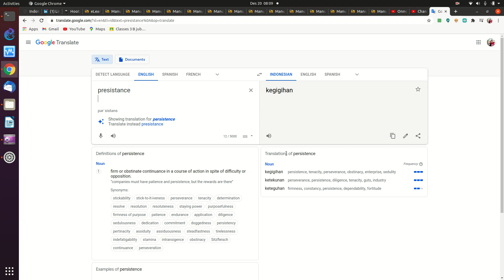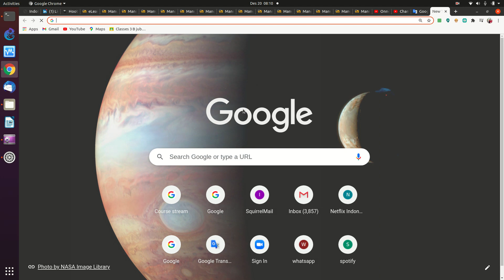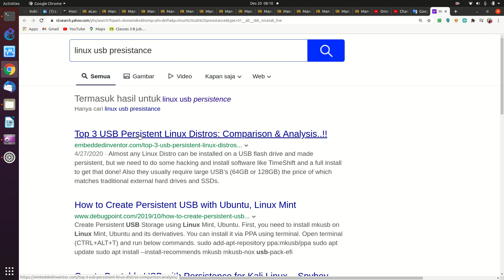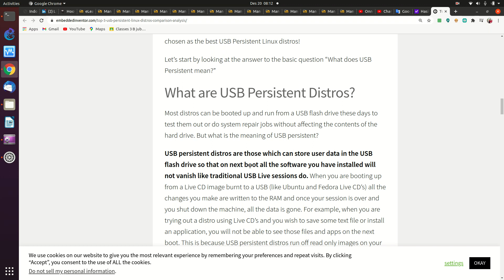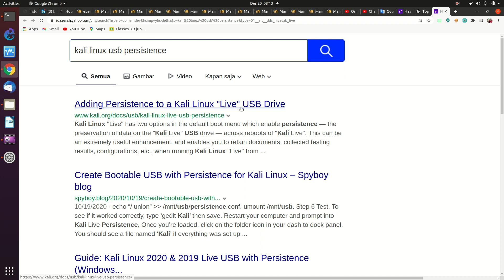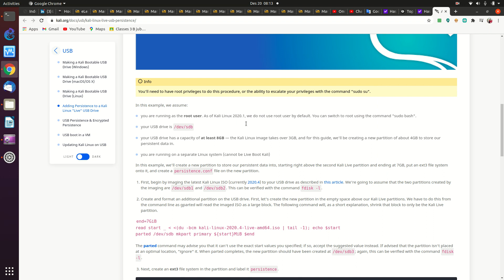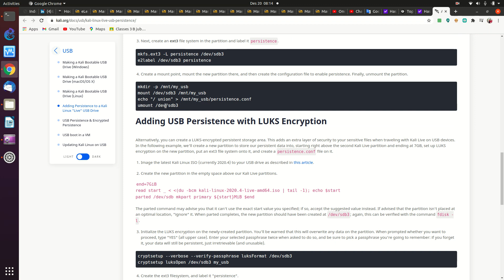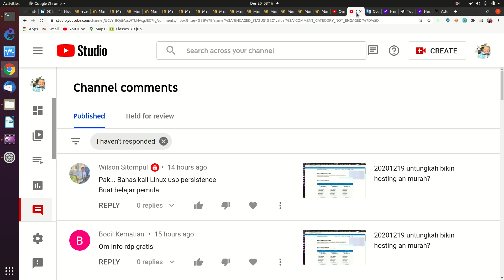202012 20 sepintas tentang kali linux usb presistance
sepintas tentang kali linux usb presistance

OnnoCenter